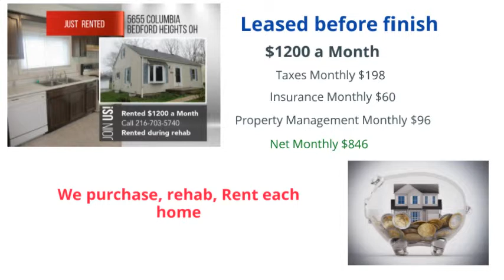A Higher Form of Income Real Estate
Cleveland Metro has a very strong and healthy Rental Market. Buying Homes that work for your portfolio can only be done by experienced professional Realtors that have been boots on the ground for 100's of homes. Need income real estate that performs?